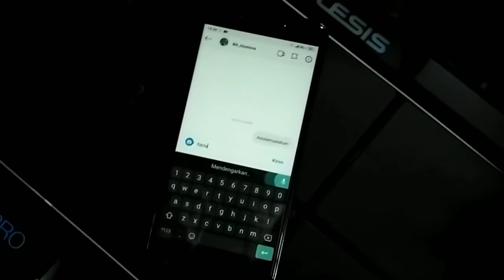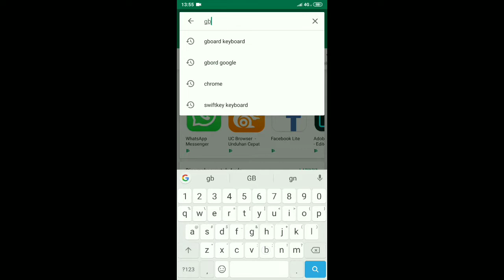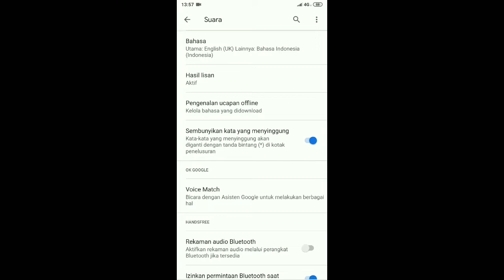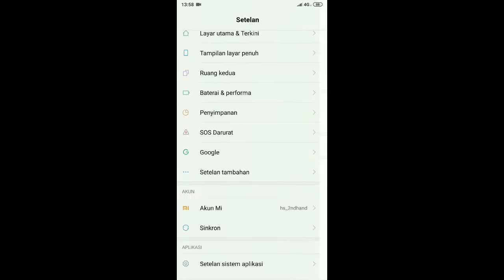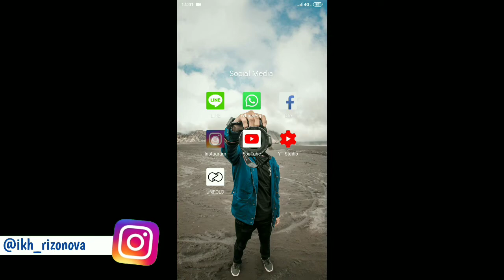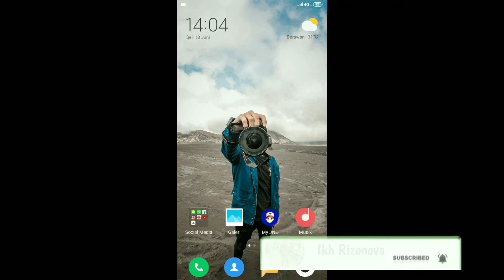Mengetik Pesan Dengan Suara Di Android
Di video kali ini membahas tutorial cara mengetik pesan dengan menggunakan suara di android. Buat kalian yang mau kirim pesan WA, Line, Instagram atau Sms tapi lagi malas untuk mengetik maka solusinya adalah mengetik pesan dengan menggunakan suara.